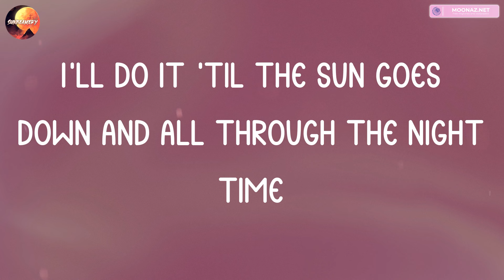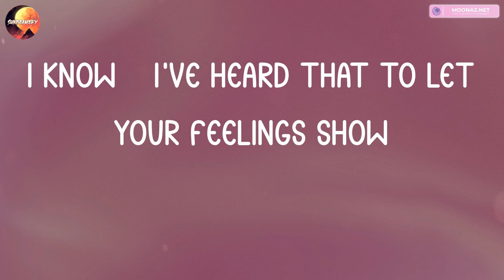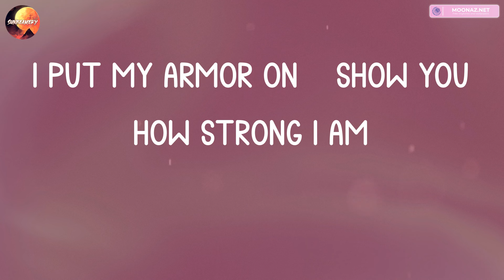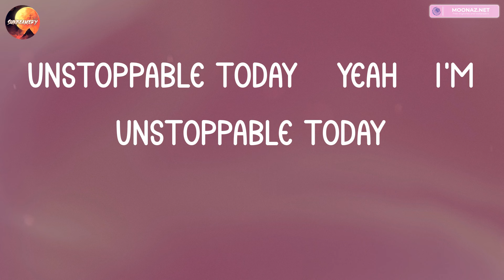Sia - Unstoppable (Lyrics) | Ruth B., Maroon 5,... (Mix Lyrics)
I'm unstoppable
I'm a Porsche with no brakes
I'm invincible